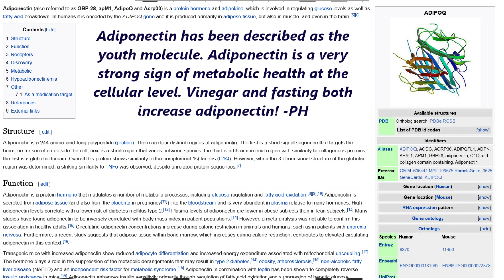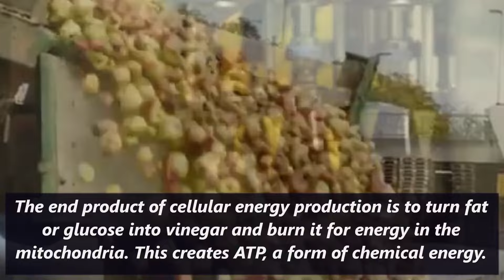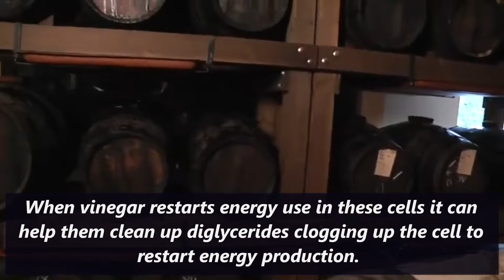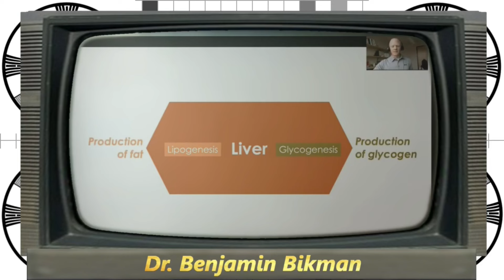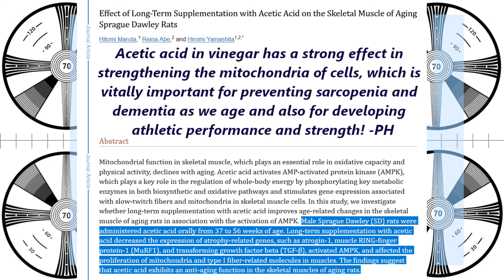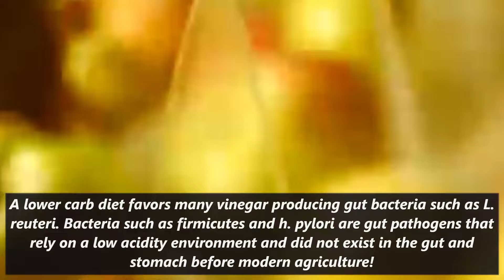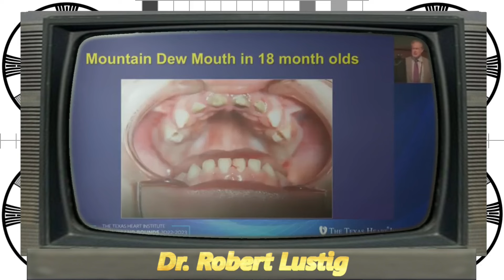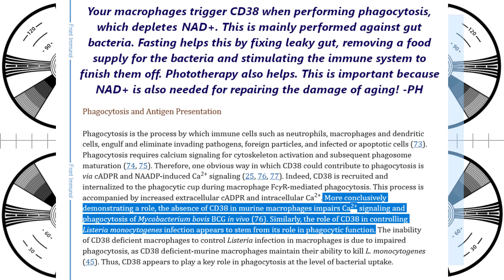How humble vinegar can save your life!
While portrayed as a 'quack' cure, vinegar is one of the most important molecules in the entire body. It is also a cheap over the counter method to raise ketone levels, which makes fasting easier and can aid with dementia.

The end product of cellular energy production is to turn fat or glucose into vinegar and burn it for energy in the mitochondria. This creates ATP, a form of chemical energy.

While both glucose and fat can be rejected by insulin resistant  cells and lead to cell death or a zombie state of unlife, vinegar can move easily through cell and mitochondria walls to produce more energy.

When vinegar restarts energy use in these cells it can help them clean up diglycerides clogging up the cell to restart energy production.

Vinegar can also allow damaged cells, including cancer cells, to trigger apoptosis - a process governed by the mitochondria, which often cannot be triggered due to insulin resistance.

Vinegar, or acetic acid, is actually a short chain fatty acid. When mitochondria burn vinegar there are no intermediate steps, which means all the energy can be used to clean up byproducts in the mitochondria.

While it is counterintuitive, acetic acid also deacidifies the body because it bypasses the acidifying steps of energy production. This is important because maintaining ph is the main long term cause of kidney damage with aging.

Vinegar is also the main short chain fatty acid present in the gut, not butyrate. Vinegar destroys many harmful gut bacteria, and is the main marker of gut health.

A lower carb diet favors many vinegar producing gut bacteria such as L. reuteri. Bacteria such as firmicutes and h. pylori are gut pathogens that rely on a low acidity environment and did not exist in the gut and stomach before modern agriculture!

6g taurine
6g glycine
3g AAKG
1g TMG
1g L-cysteine
250mg niacin
250mg bilberry powder
500mg Hyaluronic acid powder
100mg Orotic Acid (for gout and chelation)
300mg oil of oregano (in addition to the toothpaste)
60ml vinegar neutralized by one teaspoon of potassium bicarb - neutralizing the acidity does not impede its utility in the body.

0:00 Vinegar's effect on mood will turn any pessimist into an optimist!
2:30 Vinegar fights dementia and increases ketones
9:24 Increases basal metabolic rate
15:11 How I neutralize acidity of my vinegar and why this helps the kidney
18:08 Vinegar has a profoundly positive effect on gut bacteria